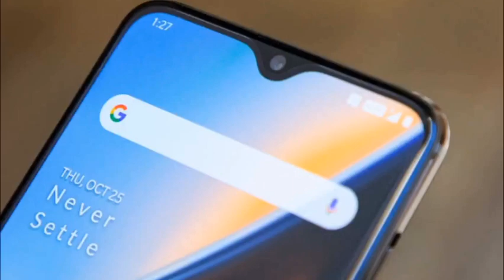Redmi K20 Pro ( Poco F2 ) Vs Zenfone 6 Vs OnePlus 7 - initial Comparison || Hindi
To dossto ab kuch dino ke andar india me Redmi K20 pro , OnePlus 7 aur Asus Zenfone 6  Officially announce honewale hai aur Is video me ham Inhi phones ko compare krnege.

For massive discount